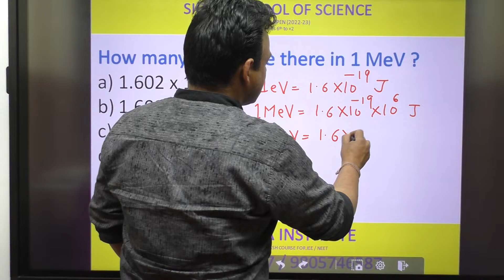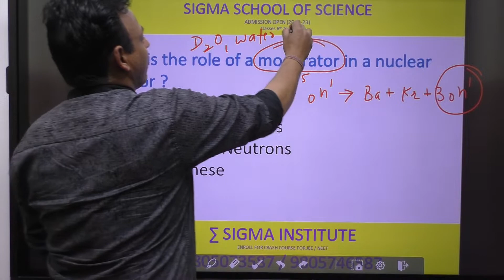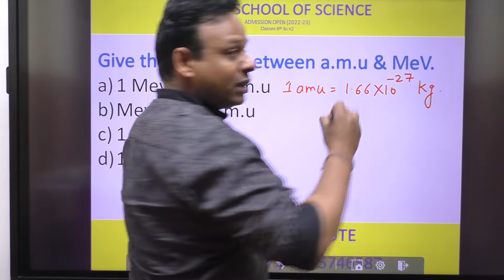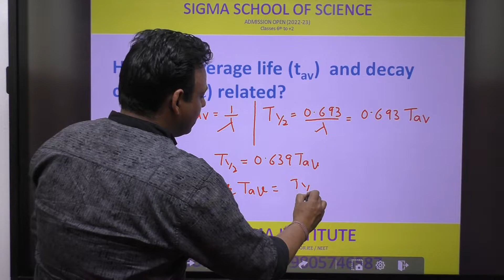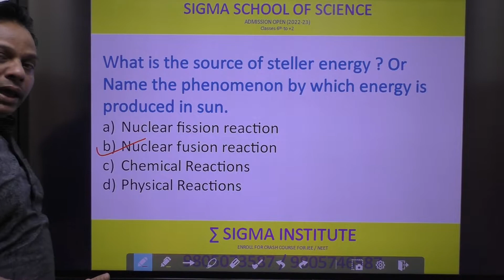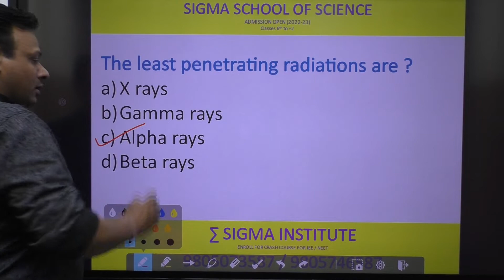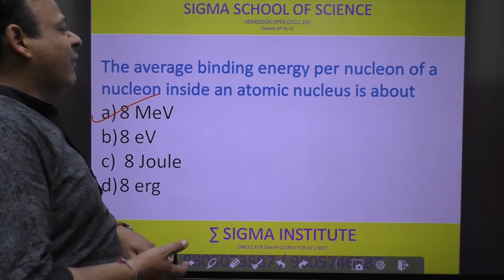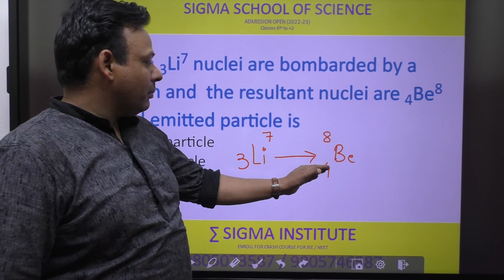Part -5 HP Board Physics MCQ term 2 exams Most important questions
Hello students...
This is 8 part series in which you will find the best MCQ questions on physics term 2 exams for HP Board